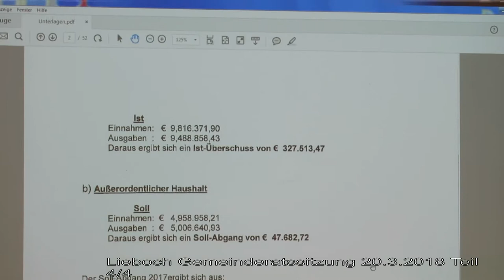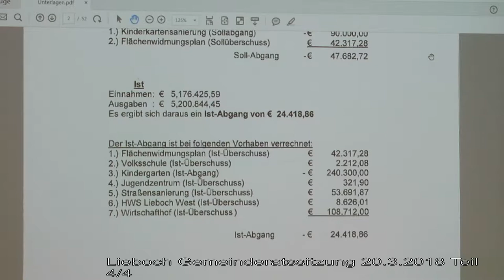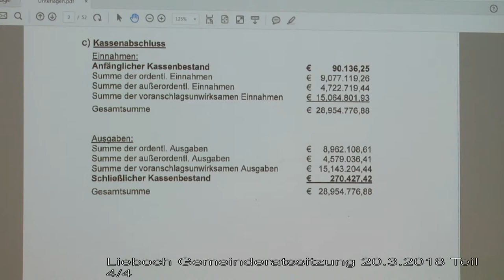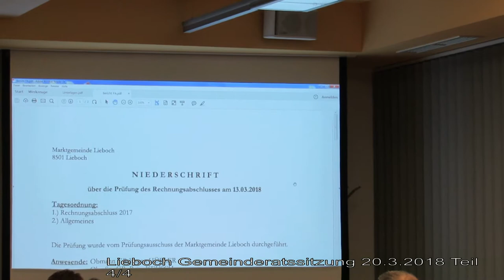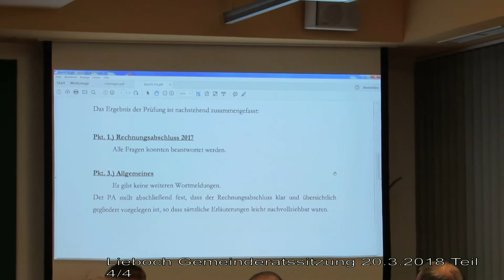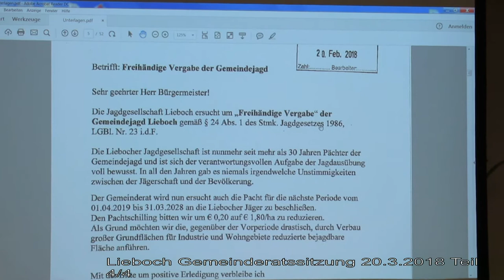Lieboch Gemeinderatssitzung 20.3.2018 4/8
Rechnungsabschluss 2017 2. Teil